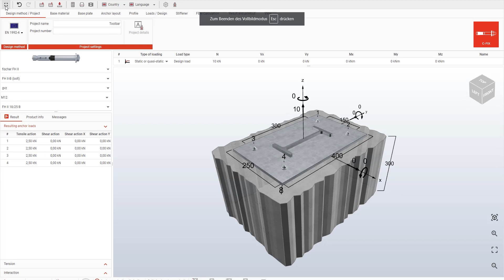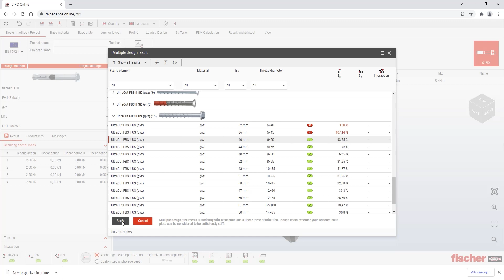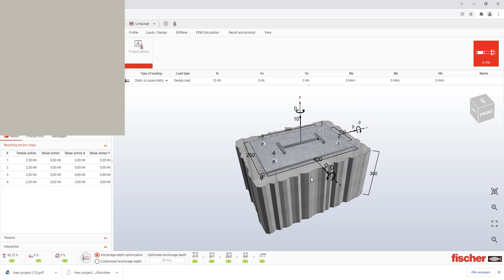FiXperience: Tool bar - Which functions are available in the tool bar?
We show the functions of the tool bar in FiXperience Online modules:
- The fullscreen button
- Undo and redo
- Opening a new and an existing project file
- Downloading the current project file
- Multiple design
- Generating a report
- Product video
- Changing the country setting and the language
- Settings
- Information about the software

Register in myfischer and use the FiXperience Online Suite free of charge